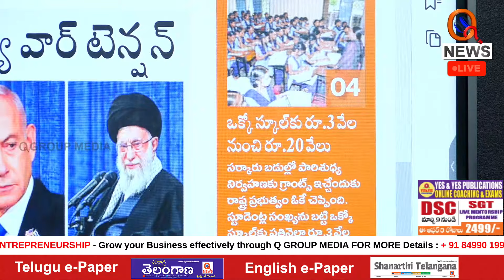సర్కార్ బడులను బలోపేతం చేయాలే Teenmarmallanna I Shanarthi Telangana e-paper